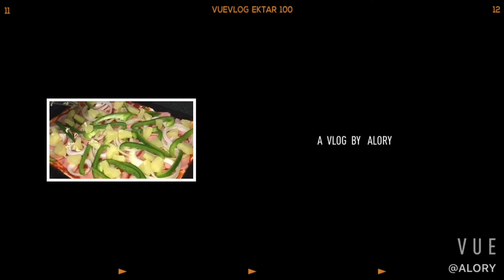Home made Hawaiian Pizza